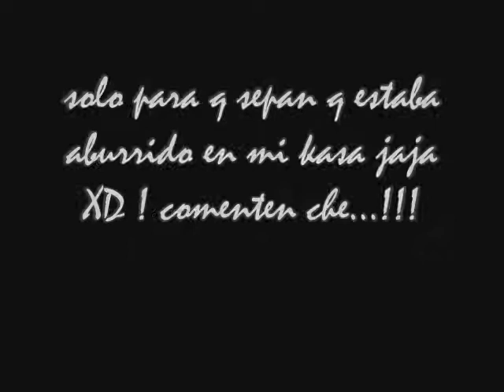SKR pablo vid 2.wmv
un poco de practice en mi kasa , estaba solo y queria levantar el animo asi q me pare y shufflee!jajax coment pliz!!